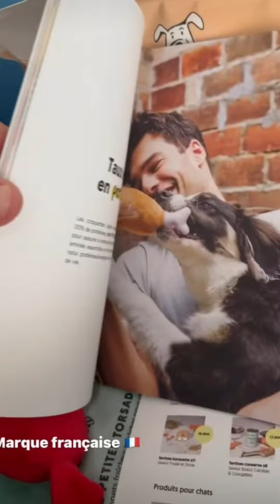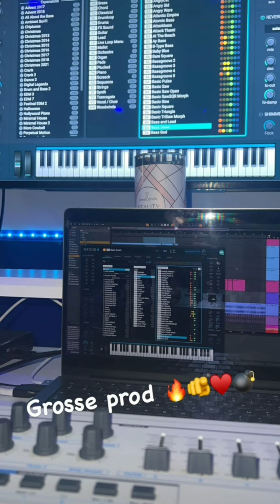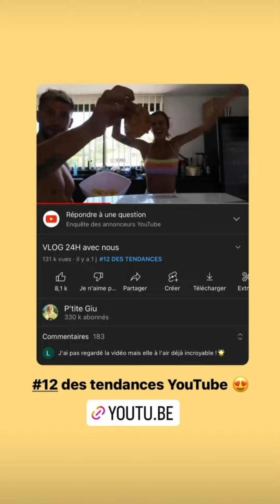Giuseppa & Paga - 21 Juillet 2022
Les aventures de Giuseppa et Paga pendant la journée du 21 Juillet 2022.